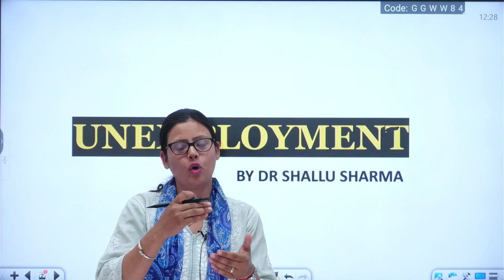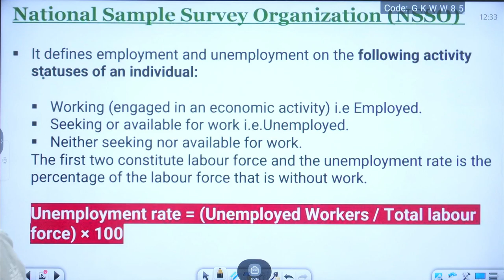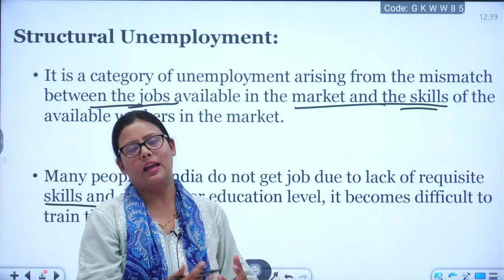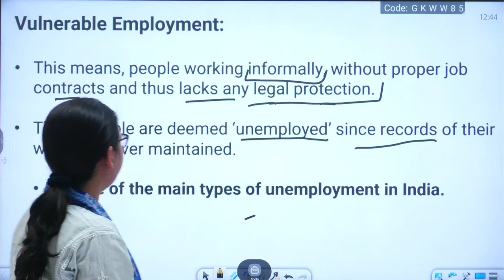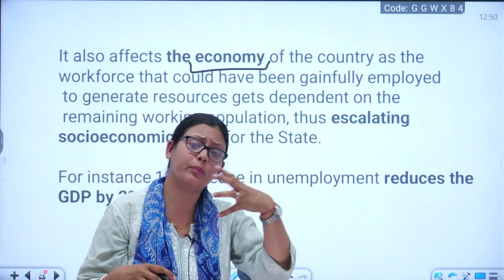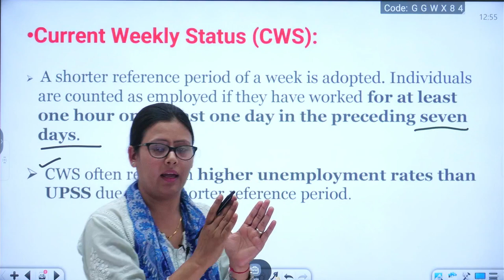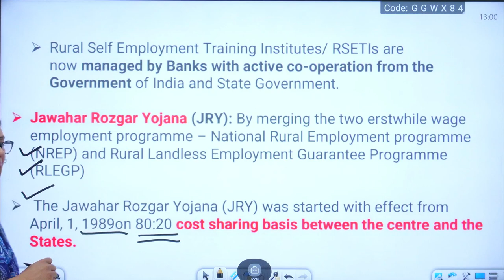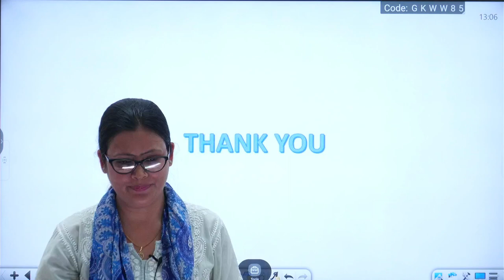Lec-17 Unemployment For JKSSB-SUPERVISOR by Dr. Shallu Mam